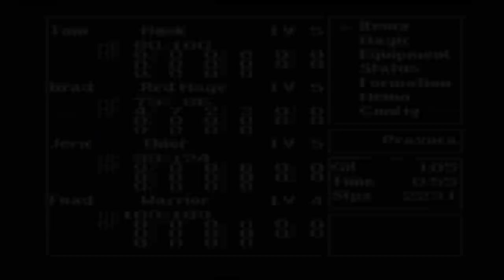Let's Play Final Fantasy I [Blind] - Part 3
Progress...?
Even small, it's something! I'm chipping away here!